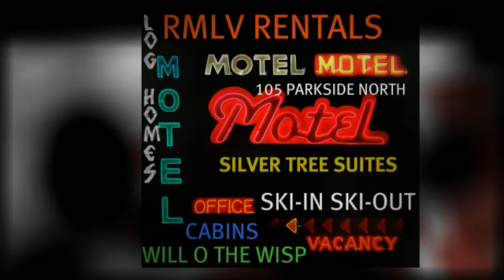DEEP CREEK LAKE PHOTO TOUR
It is time to get your life in motion.
Carol Wills, Railey Realty